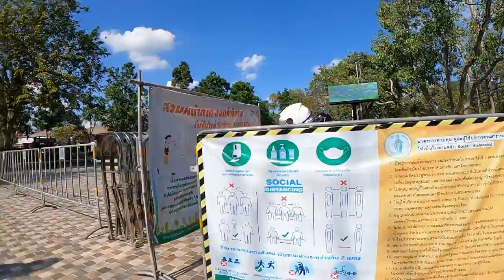Cycling in Bangkok - Radtour zum Wachirabenchatat Park Bangkok || Khao San Road || Grand Palace 🇹🇭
[subtitles for many languages will be available soon]

Der Wachirabenchatat Park befindet sich im nördlichen Teil der thailändischen Hauptstadt Bangkok und ist einer der beliebtesten Ausflugsziele. Der ehemalige Golfplatz der staatlichen Bahngesellschaft und wird daher auch State Railway Public Park genannt. Ein 3km langer Radweg umrundet den Park, welcher sehr gepflegt und schön angelegt ist.
Für mich ein Anlass, mit dem Rennrad die bikelane einmal abzufahren und den Park genauer zu betrachten.
Länge:            100,45 km
Dauer:             5:45:06
Höhenmeter: 39m
                                       Schnitt         Max
Kalorien:                       1.059
Temperatur:                 37℃
Verstrichene Zeit:        8:24:20

➡️ Mein Rad Equipment:
✘ Radarwarner gegen annähernden Verkehr von hinten mit Rücklichtfunktion